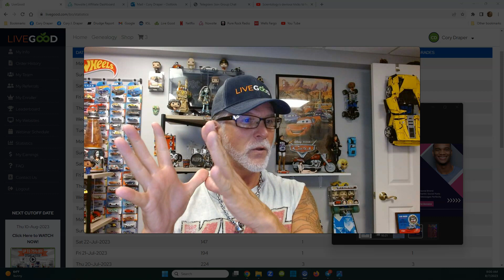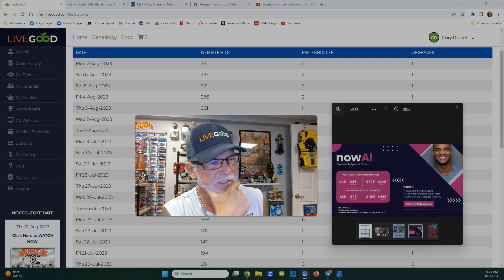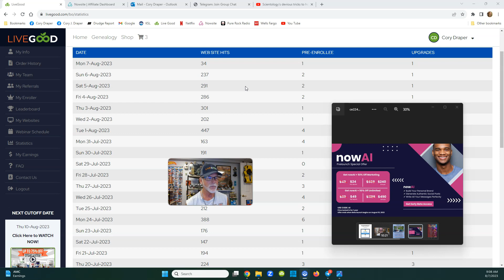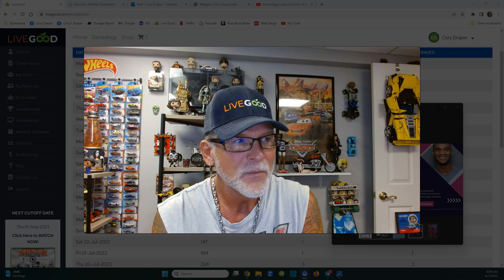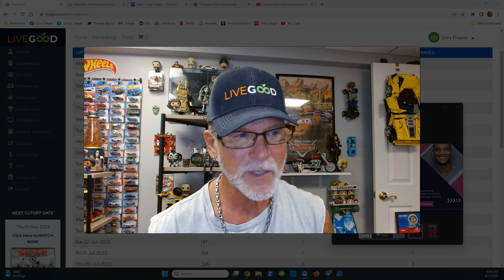LIVEGOOD Must Have Daily Routine, Do What I Do, 30+ Signups Month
LIVEGOOD Review
Must Have Daily Routine, Do What I Do, 30+ Signups Month

Questions?

Webinar Schedules -

wellness tip.

livegood
livegood review
livegood compensation plan
livegood powerline
livegood mlm
livegood reviews
livegood products
livegood review 2023
livegood company
livegood health products
livegood launch
join livegood
livegood matrix
what is livegood
livegood scam
livegood spillover
livegood business
livegood wholesale
livegood opportunity
livegood product
livegoodproducts
livegood supplements
livegood benglinsky
livegood team
livegood prelaunch
livegood tour
livegood funnel
livegood coffee
ben glinsky
live good mlm review
live good
mlm reviews